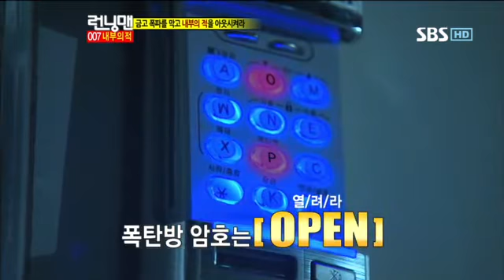런닝맨 이승기 253회 #15